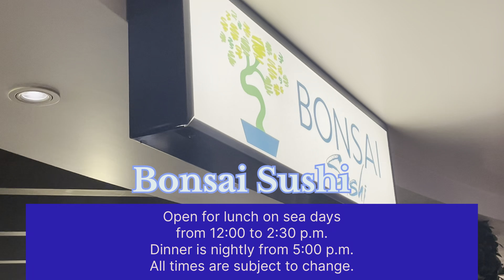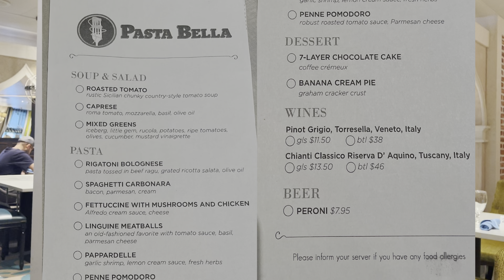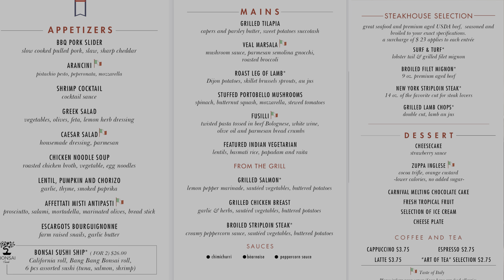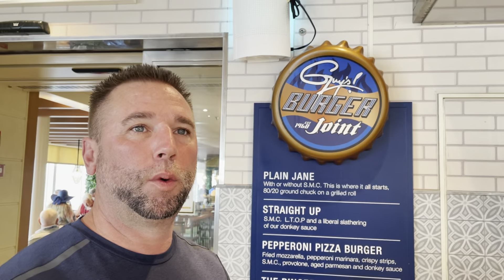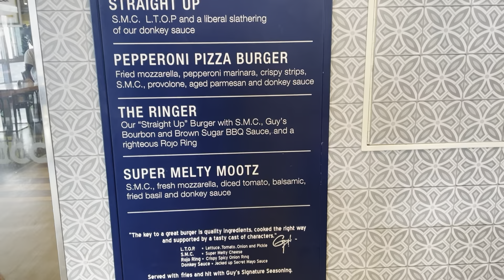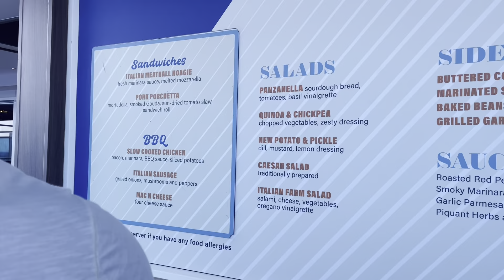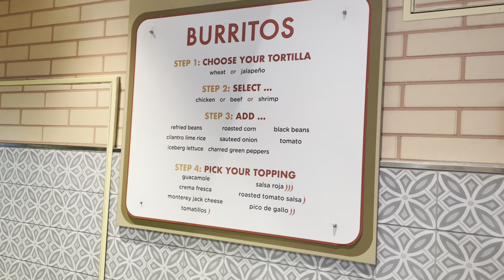Carnival Venezia ~ Food Review~